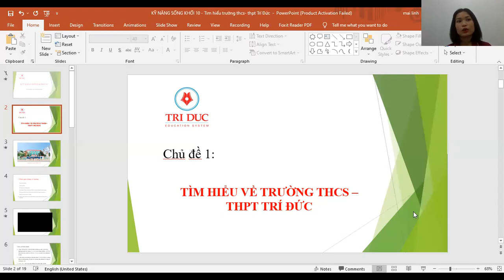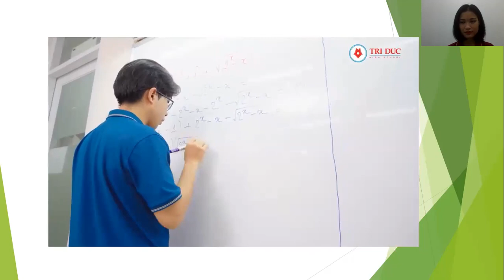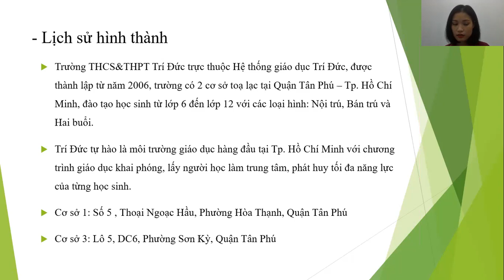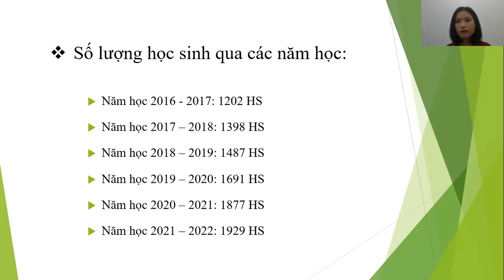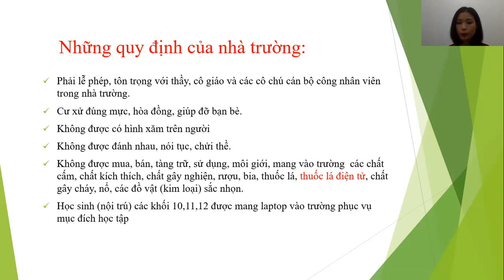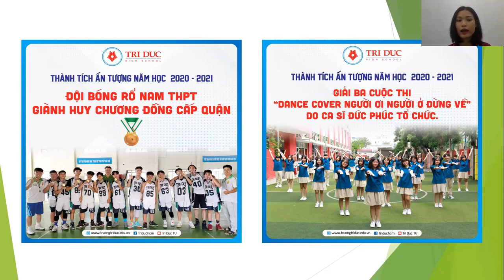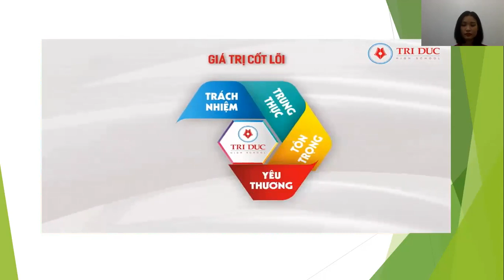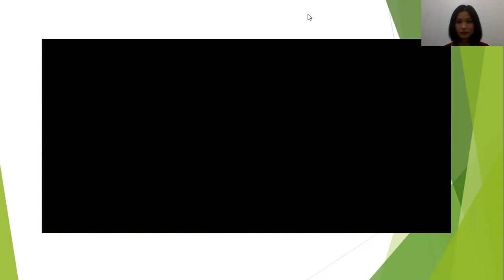BÀI GIẢNG ONLINE MÔN KỸ NĂNG SỐNG LỚP 10 . TIẾT 1 "TÌM HIỂU VỂ TRƯỜNG THCS THPT TRÍ ĐỨC"